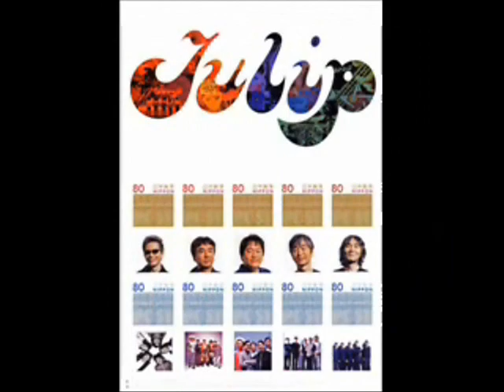1997 TULIP - 笑顔で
1997
作詞:安部俊幸
作曲:姫野達也
編曲:チューリップ